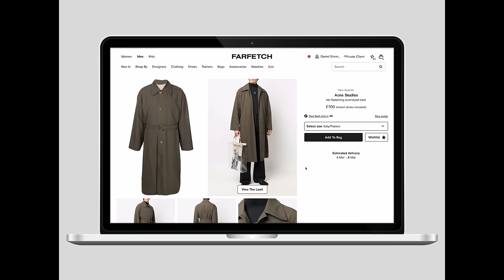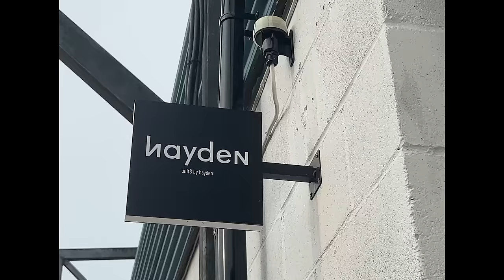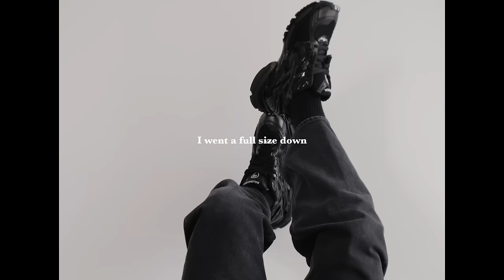London Diaries | Getting my hair cut, outfit ideas, ice baths & feeling sad!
London Diaries | Getting my hair cut, outfit idea, ice baths & feeling sad!

Chapter One:
- The North Face jacket

- Arket Loafers
- White t-shirt

Tim's Outfit:
- Fear Of God coat
- Acne Studios jeans
- Clarks shoes

Chapter Five:
- Balenciaga Runners

FTC: This video is in partnership w/ Farfetch